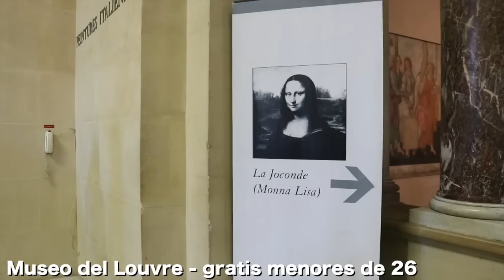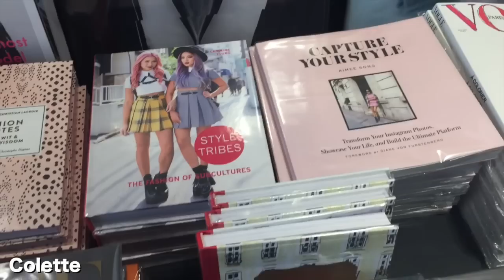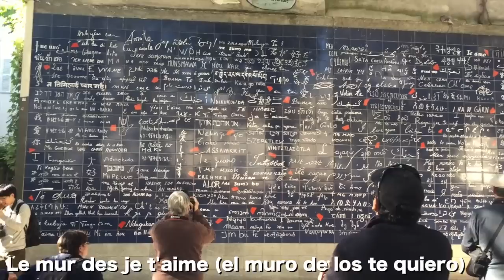ENAMORADOS EN PARÍS I: Viajar barato, tips, dónde hacer fotos... | Laura Muñoz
¡Hola chicos! Hoy os traigo la primera parte de mi viaje a París. Os cuento lo que hicimos el primer y segundo día, los siguientes 3 días estarán resumidos en el próximo vídeo que subiré el miércoles.

¡Espero que os guste mucho y que os sirva si estáis pensando viajar a esta preciosa ciudad!